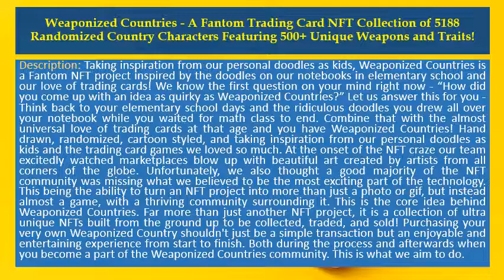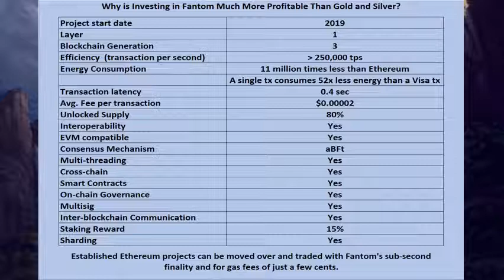Weaponized Countries - A Fantom Trading Card NFT Collection of 5,188 Randomized Country Characters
Weaponized Countries - A Fantom Trading Card NFT Collection of 5188 Randomized Country Characters Featuring 500+ Unique Weapons and Traits!

Description: Taking inspiration from our personal doodles as kids, Weaponized Countries is a Fantom NFT project inspired by the doodles on our notebooks in elementary school and our love of trading cards! We know the first question on your mind right now - “How did you come up with an idea as quirky as Weaponized Countries?” Let us answer this for you - Think back to your elementary school days and the ridiculous doodles you drew all over your notebook while you waited for math class to end. Combine that with the almost universal love of trading cards at that age and you have Weaponized Countries! Hand drawn, randomized, cartoon styled, and taking inspiration from our personal doodles as kids and the trading card games we loved so much. At the onset of the NFT craze our team excitedly watched marketplaces blow up with beautiful art created by artists from all corners of the globe. Unfortunately, we also thought a good majority of the NFT community was missing what we believed to be the most exciting part of the technology. This being the ability to turn an NFT project into more than just a photo or gif, but instead almost a game, with a thriving community surrounding it. This is the core idea behind Weaponized Countries. Far more than just another NFT project, it is a collection of ultra unique NFTs built from the ground up to be collected, traded, and sold! Purchasing your very own Weaponized Country shouldn't just be a simple transaction but an enjoyable and entertaining experience from start to finish. Both during the process and afterwards when you become a part of the Weaponized Countries community. This is what we aim to do.